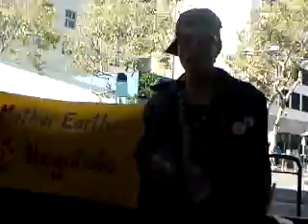Oct7 - Idle No More: San Francisco Federal Trade Commission 3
11:30am until 1:30pm
Federal Trade Commision 901 Market St., San Francisco CA
We are IN SOLIDARITY WITH THE IDLE NO MORE MASS CALL TO ACTION ON OCTOBER 7TH: Michael Froman, a top US Trade Official with the Federal Trade Commission, is pressuring the European Union to accept purchase of tar sands in violation of the EU's own environmental regulations. With only 5 to 10 years (according Kumi Naidoor) to save humanity and our animal brethren from environmental disaster due t